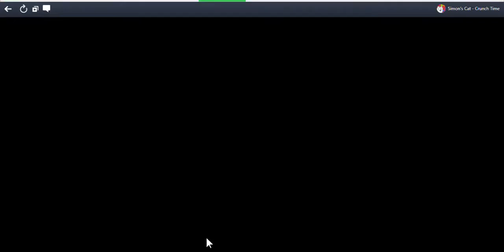SlowPCGaming Simon's Cat-Crunch Time